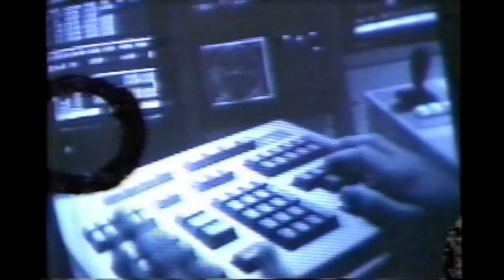Hard Copy- February 7, 1992 (partial)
An exclusive report on a rape accusation with Playboy Playmate Stacy Arthur and three men at Hugh Hefner's mansion is tonight's main story on Hard Copy. A couple commercial breaks as recorded off KEPR are also featured.